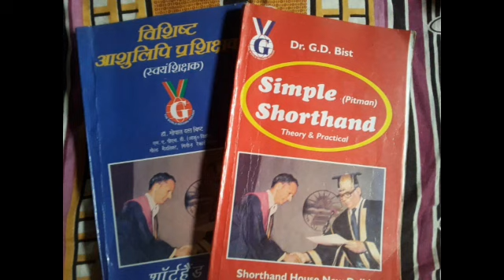60 wpm hindi dictation | hindi shorthand dictation | 30-year experienced stenographer